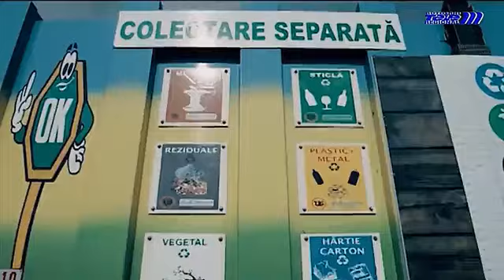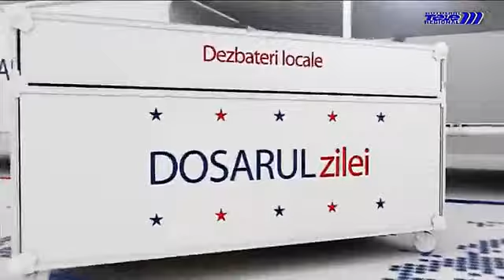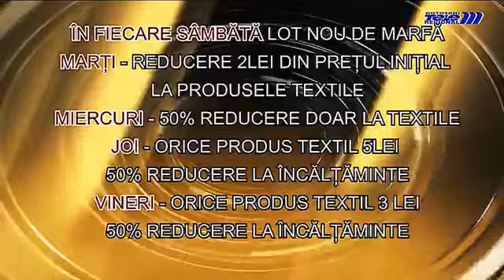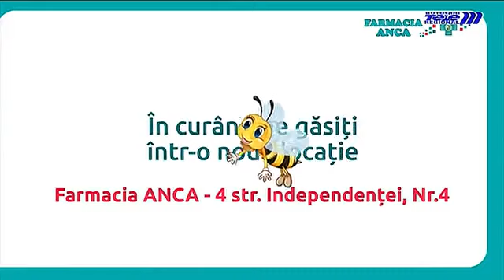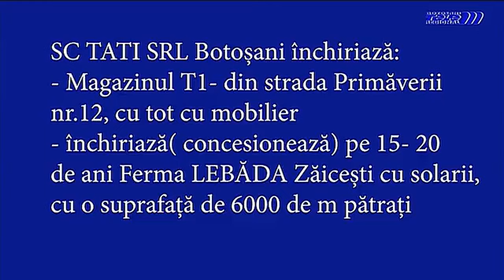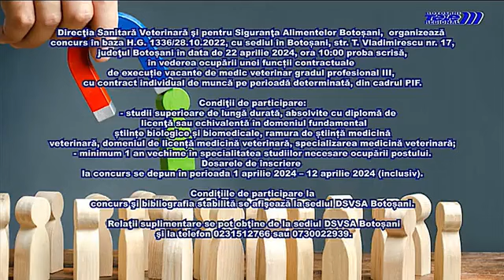Dosarul zilei 3 aprilie 2024 TELE'M Botoșani - PLANUL MRS PENTRU DEZVOLTAREA MUNICIPIULUI BOTOȘANI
Invitat: Remus Dăscălescu - președintele Organizației Municipale MRS - Partidul Mișcarea România Suverană Botoşani
Moderator: Sauciuc Răzvan